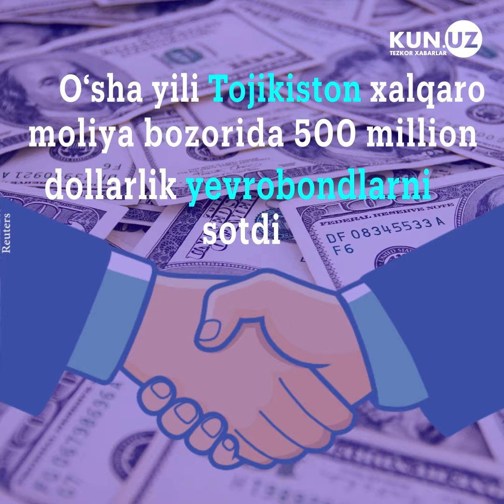ROG'UN GESI QURULISHI UCHUN YANA 4 MILLIARD DOLLAR KERAK